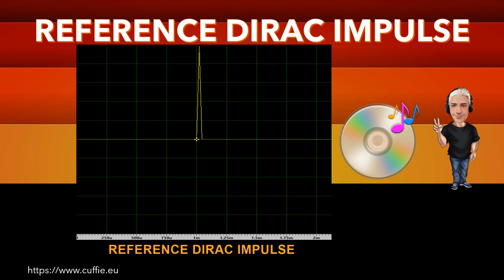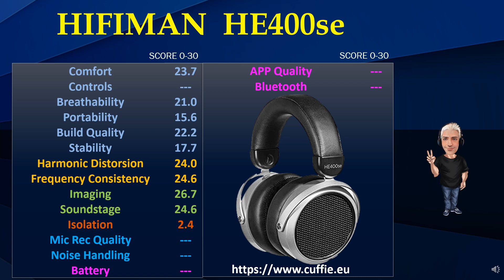HIFIMAN HE400SE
HIFIMAN  HE400SE - Review, Recensione, Sound Demo, Sound Test, Measurements.

00:00 INTRO
01:12 TEST FREQUENCY RESPONSE WITH PINK NOISE
03:11 TEST FREQUENCY RESPONSE WITH MUSIC
05:53 INTRO DIRAC IMPULSE
06:41 TEST DIRAC IMPULSE
07:53 TEST NUMERICAL EVALUATIONS